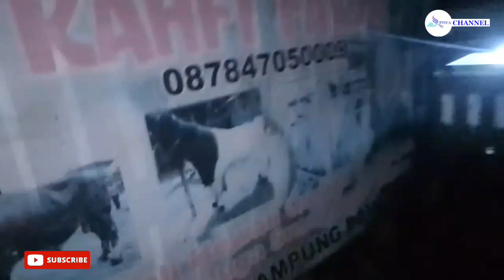Kunjungan Ke Farm kambing Qurban di Bogor !!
yuk belajar wawasan di dunia RPH dan ternak domba
bersama  @jagal_abalabal

untuk pesanan Aqiqah , Qurban atau paket nampan kebuli bisa hubungi